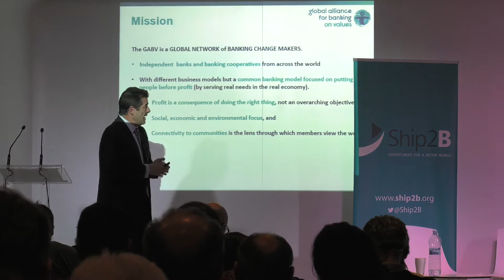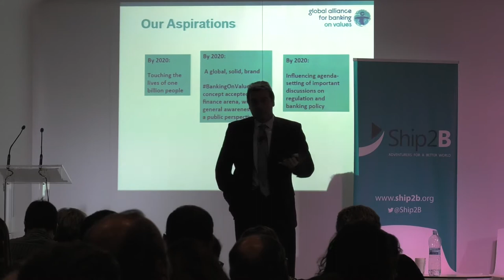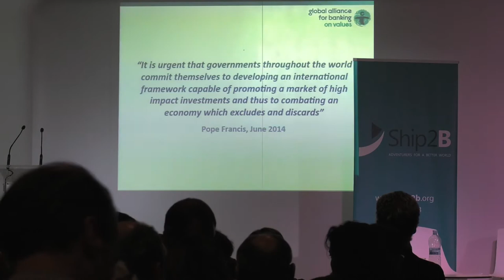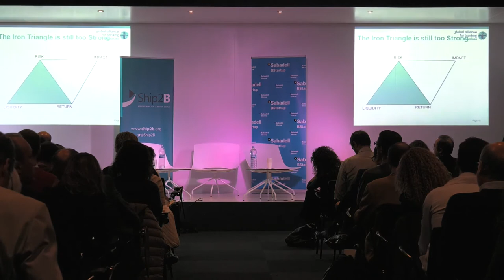Invirtiendo con valores - Ship2B Impact Forum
Ponente:

- Marcos Eguiguren, executive director de Global Alliance for Banking on Values